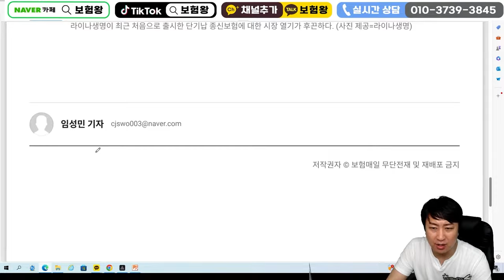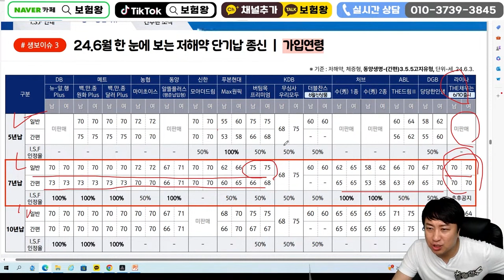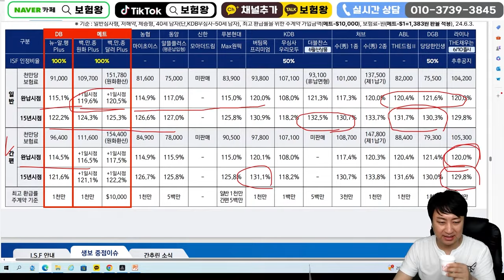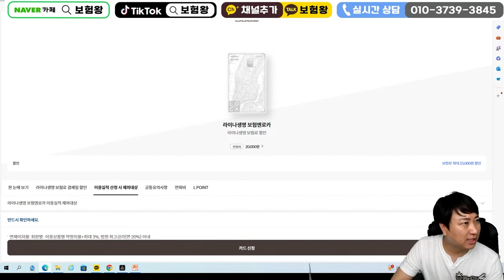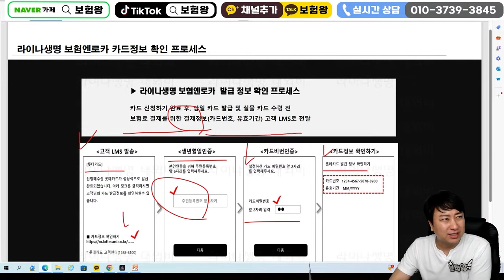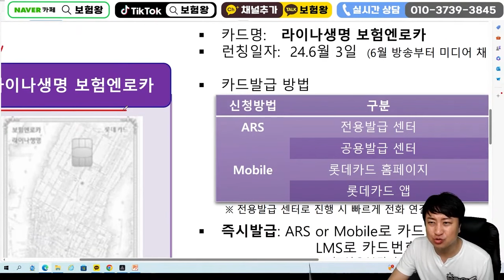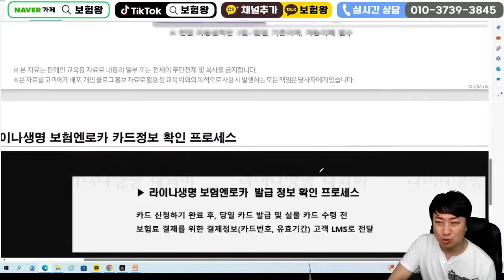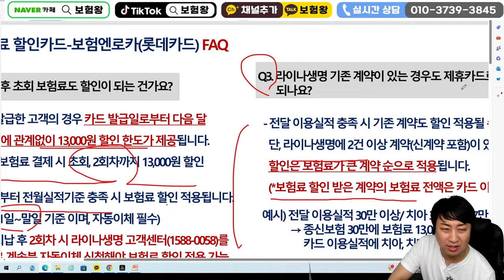☆딱3개월 한시판매☆124%미친환급률 단기납종신보험출시!! 카드납 대박할인까지?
안녕하세요~~

단기납종신보험124%  미친환급률 출시
되었습니다 비교통해 준비하세요 ~

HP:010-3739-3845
카톡친구추가:r2an
카톡플러스친구:보험왕검색